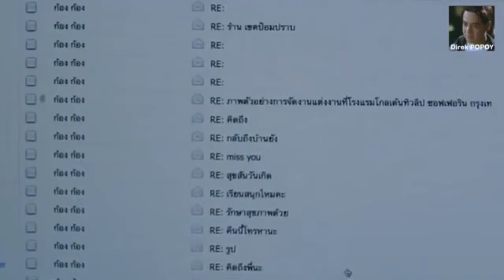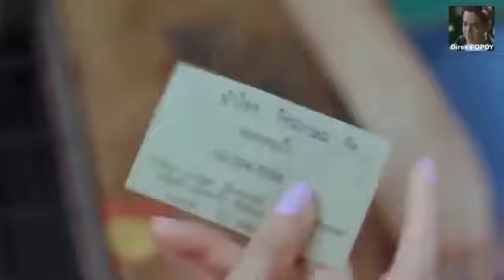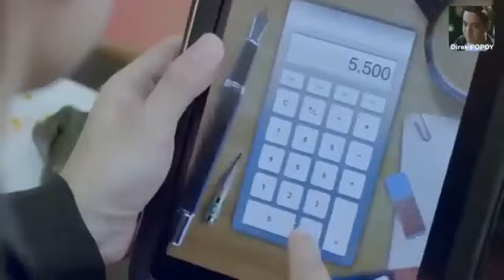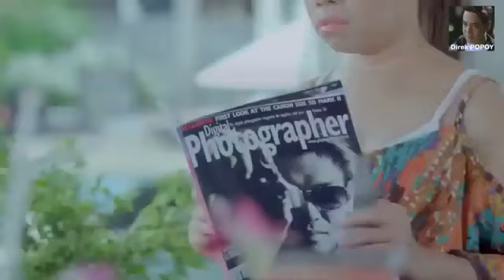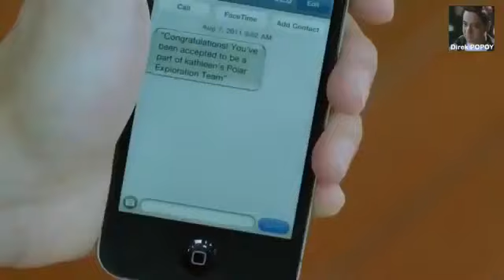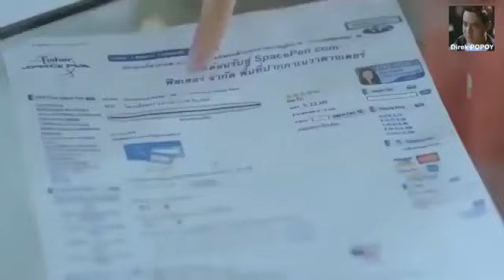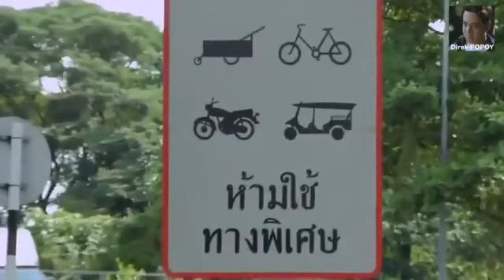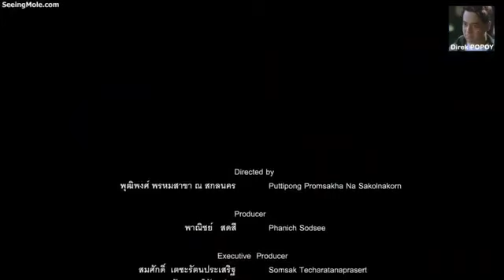SINGLE FOR SALE FULLMOVIES (TAGALOG DUBBED)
30+ SINGLE FOR SALE

thai movie
thai movie tagalog dubbed
thai action movie
love story
thai romance
License